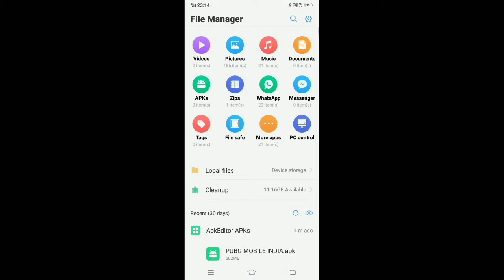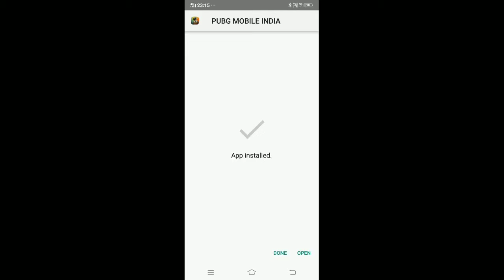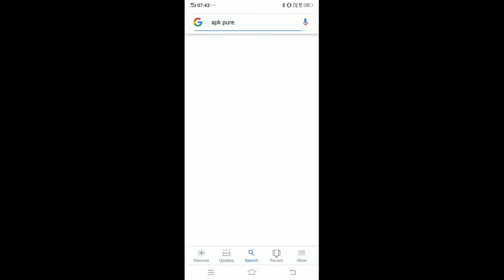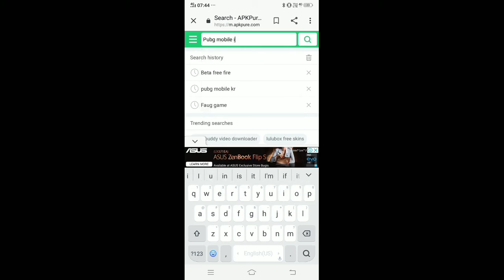💯How to download PUBG INDIAN version after ban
😍😍hello DOSTO to Bhai maine is video me btaya
Jai ki pubg INDIAN version kaise download kre

PUBG COMING SOON
PUBG data transfer
PUBG unban
PUBG Indian VERSION TRAILER RELEASE

To agar aapko ye video Achi lge to

Or 🔔🔔🔔 ICON jroor press kr k all pe kr dena